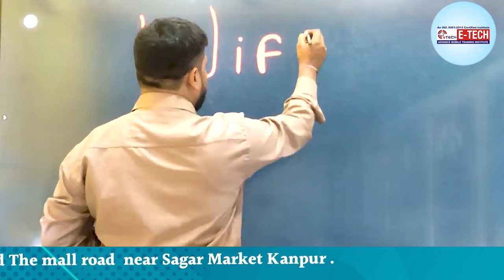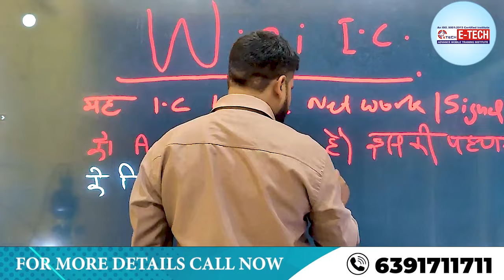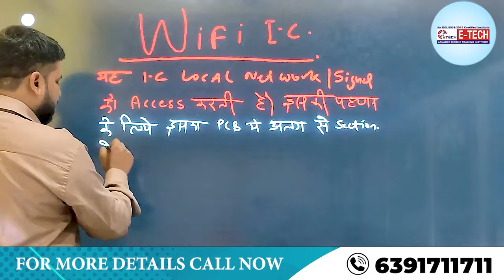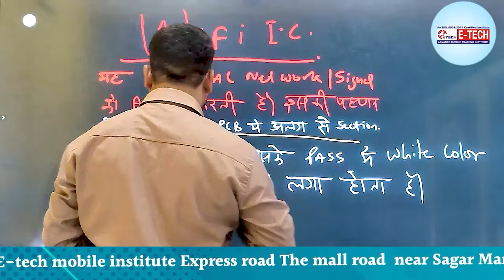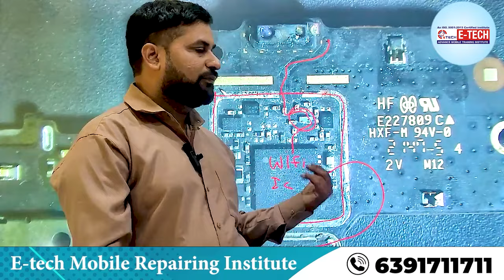Mobile Phone में Board के अंदर wifi ic को कैसा पहचने || Wifi ic को पहचाने का तरीका क्या होता है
1- मोबाइल फोन में light ic की पहचान कैसे करें | light ic को रिपेयर कैसे करें

12- मोबाइल फोन में Coil को कैसे पहचाने और इसका क्या कार्य हैं और work कैसे करती हैं

13-मोबाइल में कौन -कौन से कंपोनेंट्स लगे होते है || विस्तार से जानने के लिए वीडियो देखें

14-जानिए सब कुछ Hot Gun Machine के बारे में | Hot Gun मशीन को कैसे यूज़ करें

15-Mobile Repairing के लिए जरूरी tool's | मोबाइल repairing करने के लिए क्या क्या सामान होना चाहिए

WE PROVIDE :

1. HARDWARE & SOFTWARE COMPLETE THE COURSE
2. TOOLS FREE
3. I CARD
4. LIFETIME SUPPORT
5.ISO CERTIFICATE
6.75% PRACTICAL TRAINING
7. ON MOBILE PHONE REPAIR TRAINING
8.17 YEAR'S EXPERIENCE TRAINING
9.MOBILE PHONE SHOP KO RUN KARNE KI TRAINING
10. FRESHER STUDENT KI SPECIAL TRAINING
11. EXPERIENCE STUDENT KO SPECIALIST KARNA
12. EMMC LEVAL TRAINING
13.MARKET SE AANE WALE PHONE KO
14. TREND STUDENT SE REPAIRING
15.8 HOURS CLASS
16. BASIC TO ADVANCE  TRAINING
17.HOSTAL SUVIDHA FREE
18. JOB & BUSINESS SUPPORT
19. STUDENT-FRIENDLY BEHAVIOR